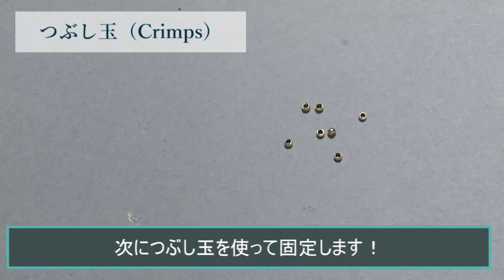つぶし玉で簡単！天然石のシンプルなワイヤーリングの作り方♪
↓詳しい材料はblogで公開しています。

今回はつぶし玉を利用して、天然石のワイヤーリングを作りました♪